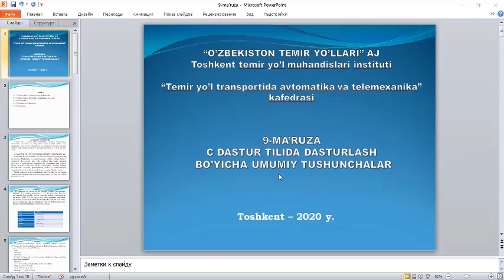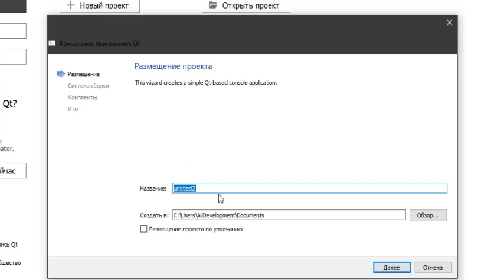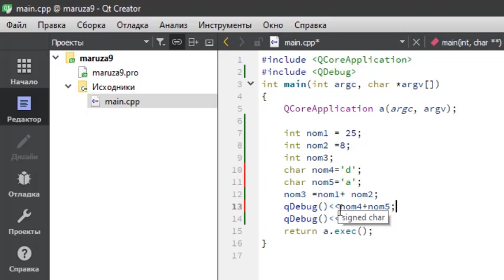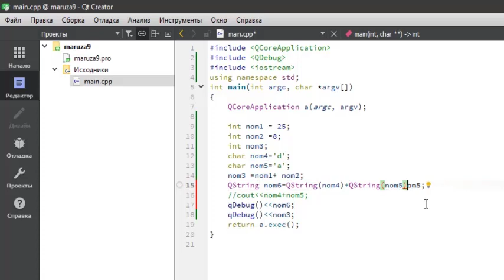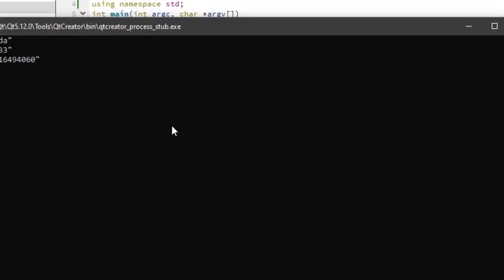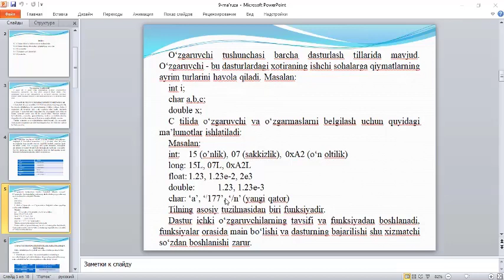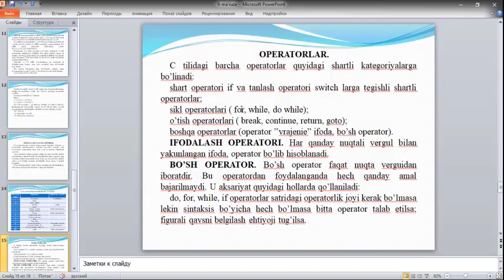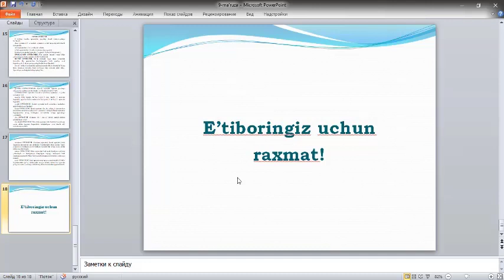С dastur tilida dasturlash bo’yicha umumiy tushunchalar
C dastur tili to’g’risida umumiy tushunchalar
 C dastur tilining elementlari, ishlatiladigan simvolar.
 Konstantalar.
Ifodalash va o’zlashtirish.
Operatorlar.